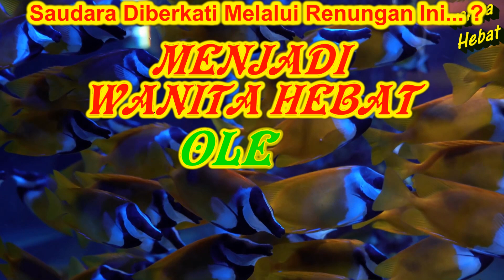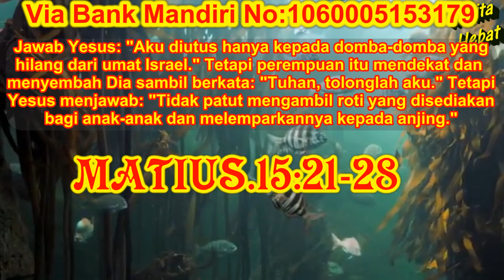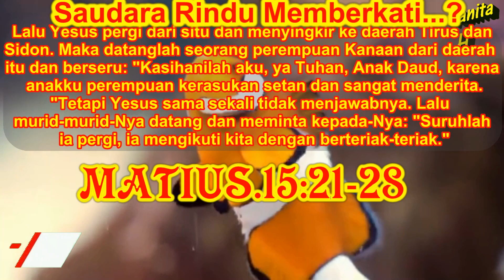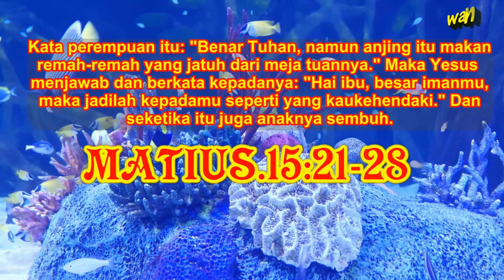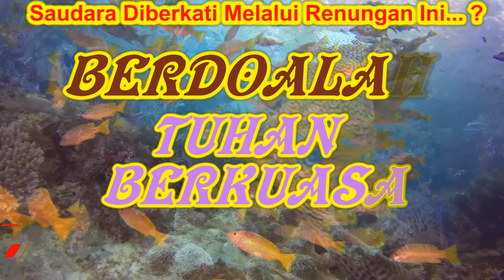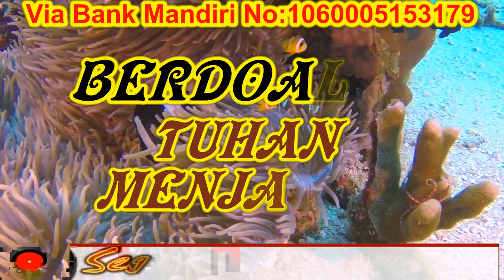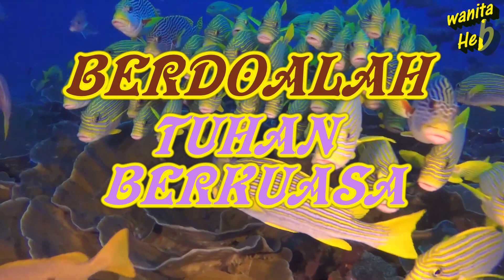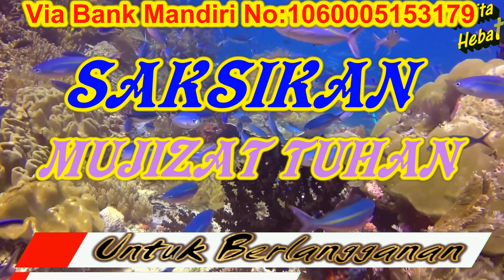💗Wanita Hebat, Wanita Hebat Dalam Alkitab, Wanita Bijak, Wanita Bijak Dalam Alkitab, Wanita Saleh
@Wanita Hebat

DUKUNG CHANEL INI DENGAN:
SAYA PDT.HEBRAN SIHOMBING,M.Th.
Berdoa dan berharap renungan di chanel wanita hebat ini benar-benar memberkati saudara semua, khususnya wanita-wanita tebusan Tuhan.
KALAU SAUDARA DIBERKATI MELALUI RENUNGAN INI...
DAN SAUDARA RINDU MEMBERI PERSEMBAHAN/DONASI DANA...:
Silahkan ke Bank Mandiri, No Rek.1060005153179
a/n: Hebran Sihombing
WA ONLY.081361397390

Video ini berisikan:
Renungan Firman Tuhan Untuk: Wanita Hebat, Wanita Hebat dalam Alkitab, Wanita Bijak, Wanita Bijak Dalam Alkitab, Wanita Saleh, Wanita Saleh Dalam Alkitab, Wanita Tangguh, Wanita Tangguh dalam Alkitab, Wanita Idaman, Wanita kudus, Renungan pagi kristen hari ini, doa pagi, renungan pagi, doa pagi kristen, doa pagi katolik hari ini, doa pagi kristen hari ini, doa pagi katolik, doa pagi hari ini, doa pagi hari pembuka rezeki, renungan pagi kristen, renungan pagi hari ini, doa pagi hari, doa pagi kristen prostestan, doa pagi hari kristen, debby basjirkhotbah kristen, pohon kehidupan, renungan pagi katolik hari ini, suara Injil, doa pagi hari pembuka rezeki kristen, firman Tuhan pagi hari ini, renungan malam, doa pagi pohon kehidupan, firman Tuhan sebelum tidur, rpj, firman Tuhan, renungan pagi kristen protestan hari ini, doapagi, doa malam hari kristen, doa harian kristen hari ini, doa malam kristen sebelum tidur, renungan firman Tuhan pagi hari ini, renungan hari ini, suara injil hari ini, debby basjir 2021..

Diharapkan melalui video ini setiap anak anak Tuhan yang mendengarkan renungan
wanita hebat ini, setiap wanita-wanitaNya Tuhan menjadi wanita yang hebat, tangguh dan bijak sana.

1. Mensubscribe
2. Like
3. Comment
4. Share ke sebanyak mungkin orang.

* Kalau saudara diberkati melalui chanel renungan dan doa ini, dan saudara rindu mendukung mengembangkan pelayanan kami melalui dukungan dana,
silahkan transfer ke (Bank mandiri, No Rek.1060005153179)
Tuhan memberkati.

Tuhan kiranya memberkati kita semua.

@Philip Mantofa
 @Henny Kristianus
 @Gilbert Lumoindong
 @Debby Basjir TV
 @Kristen Motivasi
 @Pohon Kehidupan
 @Suara Injil
 @pastor andi simon TV
 @GBI Bethel
 @Renungan Malam
 @Renungan Harian Kristen
 @Renungan Kristen
 @Khotbah Gereja
 @Lagu Rohani
 @LAGU ROHANI
 @Lirik Lagu Rohani
 @Musik Rohani
 @JPCC Worship
 @Immanuel Production
 @Immanuel Allahku
 @Pujilah TUHAN
 @Hymns & Worship
 @Gospel Hymns
 @RENUNGAN HARIAN RPJ: RENUNGAN PENYEJUK JIWA
 @Hymns & Worship
 @ORIENTAL PROLIFIC HYMNS
 @Hymns of Worship
 @Musik Rohani
 @Musik Rohani Terbaru.
 @ROHANI KRISTEN
 @KESAKSIAN ROHANI
 @LAGU ROHANI KRISTEN
 @cinta yesus
 @Rumah Dokumenter
 @Top Worship Songs
 @NDC Worship
 @Hillsong Worship